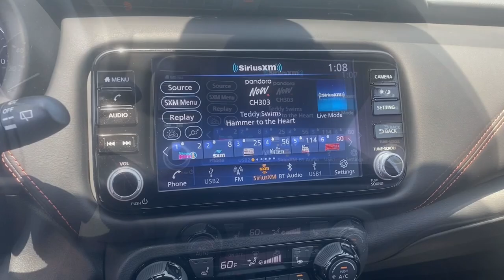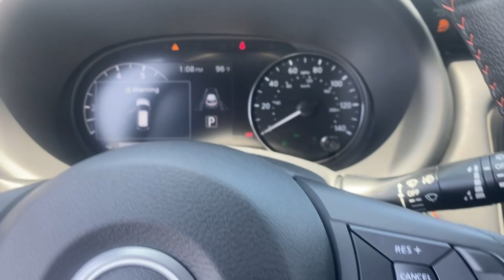2024 Nissan Kicks SR Fontana Riverside, San Bernardino, Ontario, Colton, Highland CA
New 2024 Nissan Kicks SR available at Fontana Nissan located in 16444 S Highland Ave, Fontana, CA, 92336. Servicing the Riverside, San Bernardino, Ontario, Colton, Highland area.

Introducing the   2024  Nissan Kicks. This spacious Kicks delivers crossover versatility with a trendy twist. You're sure to appreciate its impressive fuel efficiency, standard driver-assist safety features, and comfortable cabin. And you'll love the fun factor! The following are some of this vehicles highlighted options: Heated Steering Wheel
, Apple Carplay®/Android Auto®, Keyless Entry, Fog Lamps, Back-Up Camera, Heated Mirrors, Premium Sound System, Satellite Radio, Electronic Stability Control, Steering Wheel Audio Controls. Get plenty of room without sacrificing efficiency in this good-looking Kicks. See for yourself when you take it out for a test drive. Our professional staff looks forward to giving you excellent service!